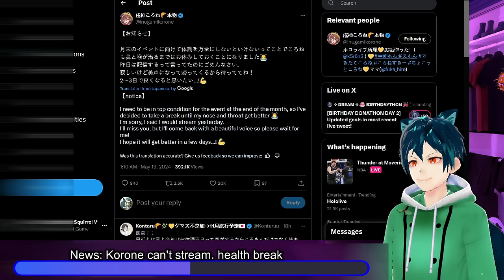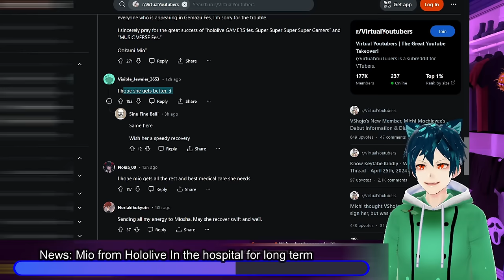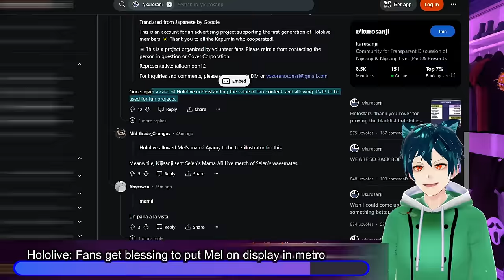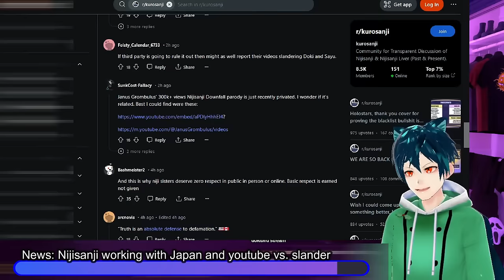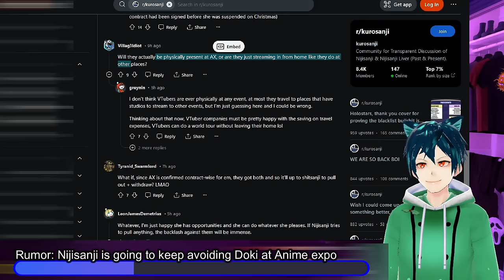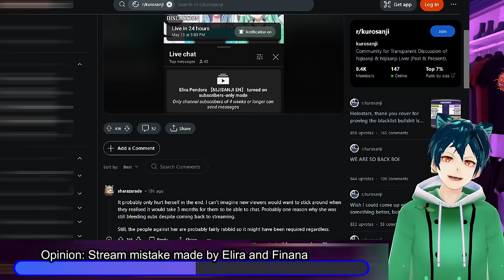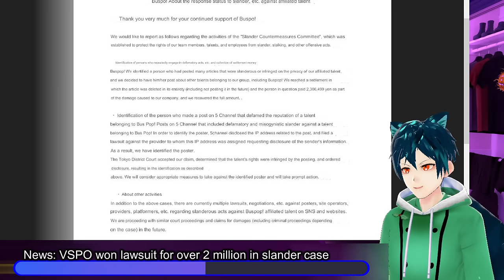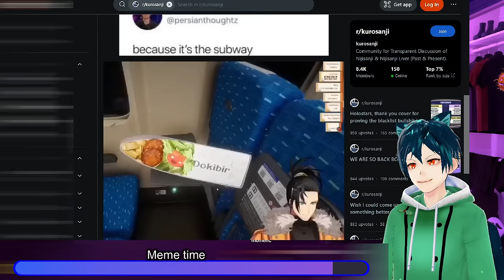Hololive Vtuber is in hospital. Korone sick. Nijisanji mistake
A huge Hololive vtuber is in the hospital, and more news today.

First we will be talking about Ookami Mio going to the hospital for the long term, as she lets everyone know she will do her best to recover. Korone, a genmate, is also out sick. Hololive allows fans to make a tribute to Mel and to put art using their IP on the subway. Nijisanji is rumored to have forced Scarle to cancel a mothers day stream with her mom. They are also deathly afraid of Dokibird, and will avoid her at all costs. Elira and Finana made a dumb stream, and VSPO got millions from online slander case

00:00 intro and disclaimer
00:23 News: Korone can't stream. health break
01:54 News: Mio from Hololive In the hospital for long term
06:17 Hololive: Fans get blessing to put Mel on display in metro
09:12 News: Nijisanji working with Japan and youtube vs. slander
13:00 Rumor: Nijisanji forced Scarle to cancel mothers day stream
15:01 Rumor: Nijisanji is going to keep avoiding Doki at Anime expo
18:32 Opinion: Stream mistake made by Elira and Finana
21:14 News: VSPO won lawsuit for over 2 million in slander case
25:36 Meme time